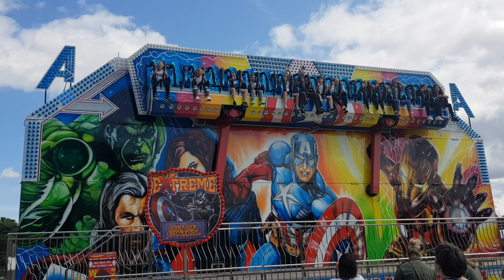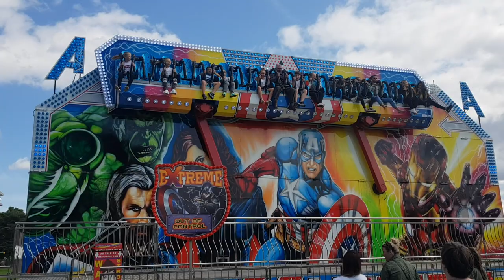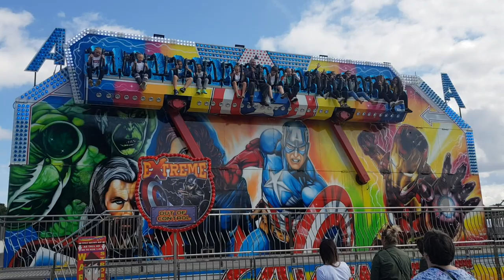Darren nobles avengers off ride Chester le Street funfair 2019